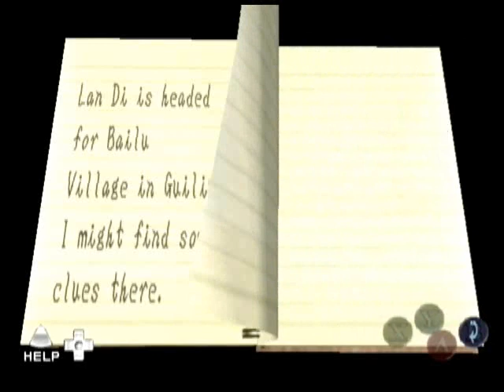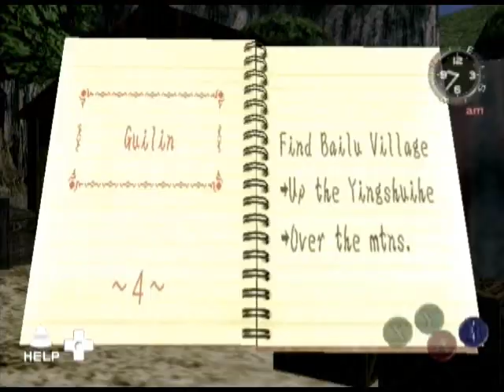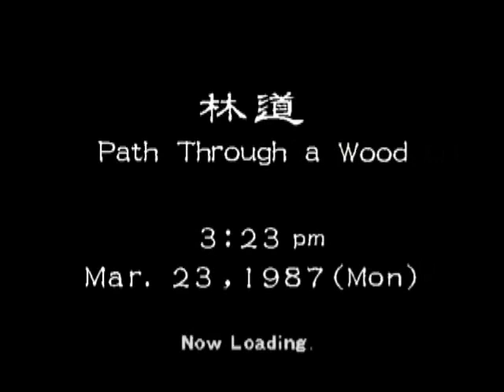Let's Play Shenmue 2 - Part 33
WARNING: THIS ENTIRE CHAPTER MIGHT BE VERY BORING, READ DESCRIPTION.
So we begin the Chapter 4 of the Shenmue saga, which serves entirely to set up Shenmue 3 and reflect on our journey so far. It's also a chapter dedicated entirely to appreciating Dreamcast graphics and talking about nature and flowers.

In fact I felt like any editing I did would kind of go against the deliberately slow pacing the game seemed to intend for this part of the game, so I left everything mostly unedited. However I have put in time stamps for those who wish to skip to the more interesting events.

So basically, if you're expecting some cool fight scenes and QTEs, as well as toy capsules and vending machines, you'll probably hate this chapter. If, however, you enjoy listening to people talk about nature and flowers, life in some rural Chinese village and references to Shenmue 1, you might find this chapter quite interesting.